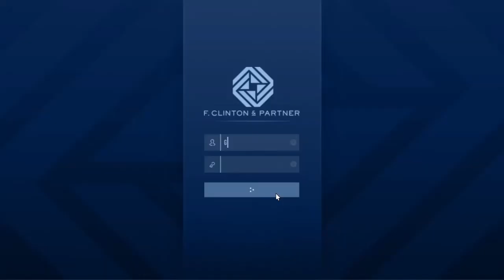Gta the contract: casino shootout